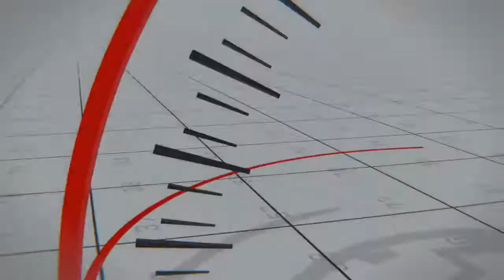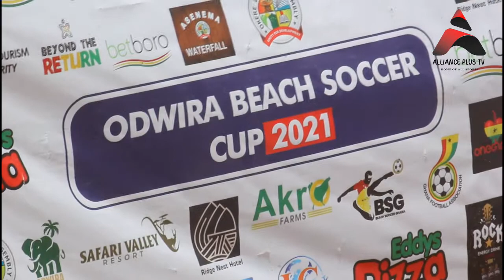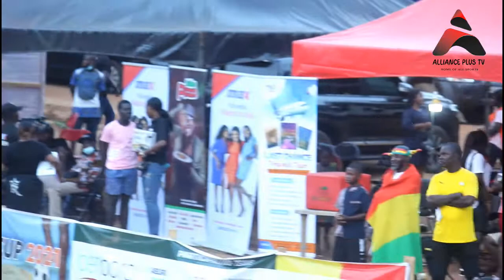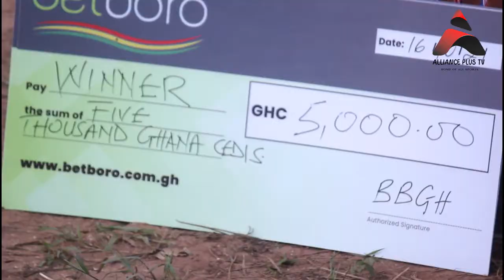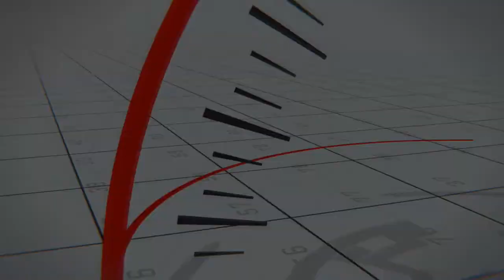ODWIRA BEACH SOCCER CUP 2021 ENDS SUCCESSFULLY WITH ASENEMA COMMUNITY CROWN WINNERS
Odwira Festival organizers together with Beach soccer executives organize maiden Odwira Beach Soccer Cup at Asenema Waterfalls as part of activities of the festival
beach soccer/football/caf/fifa/ghana football association